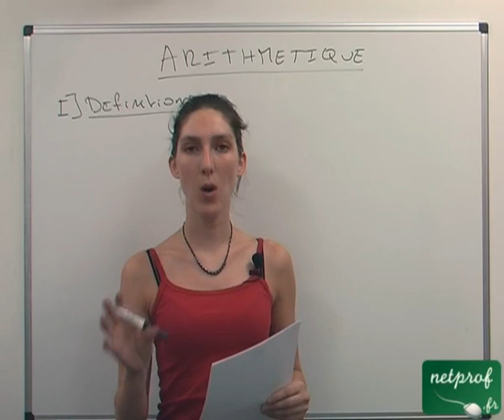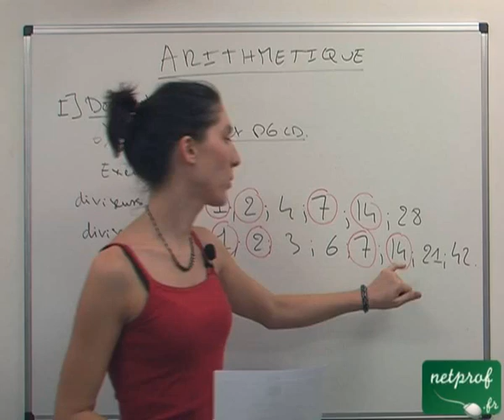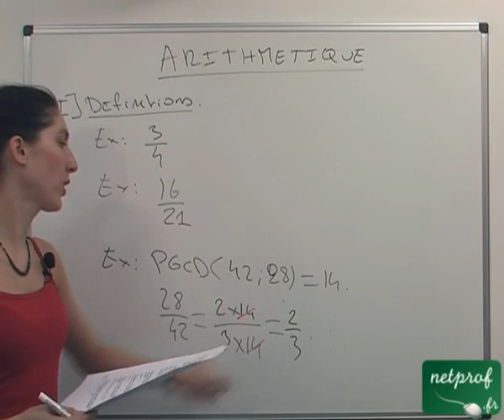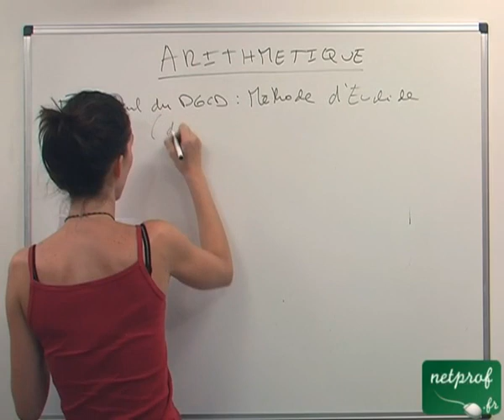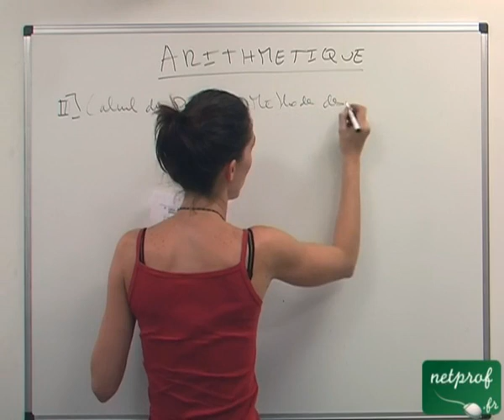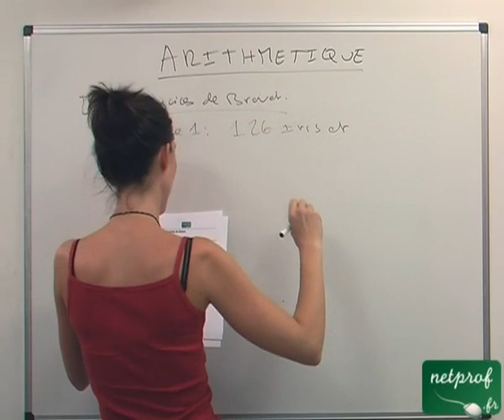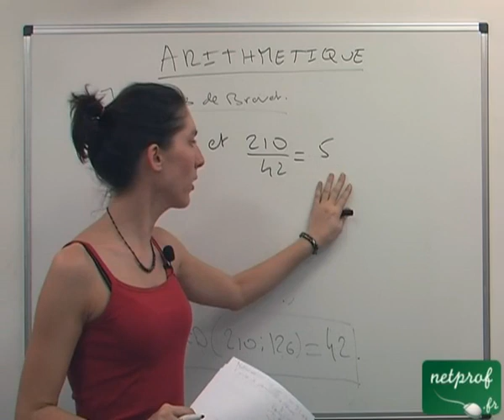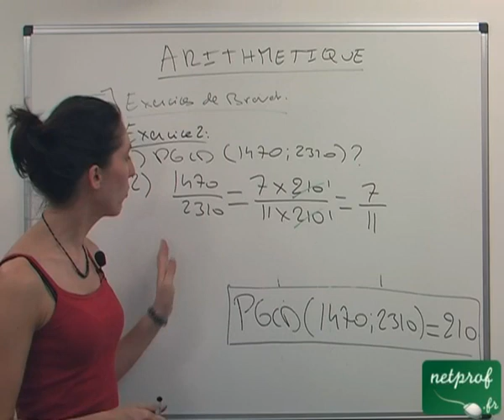Arithmétique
Prof : Emilie